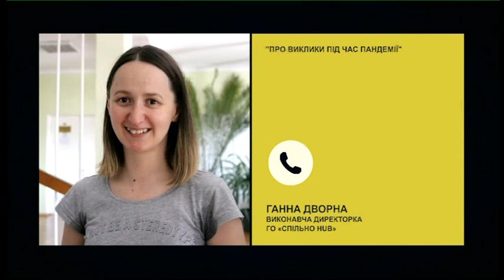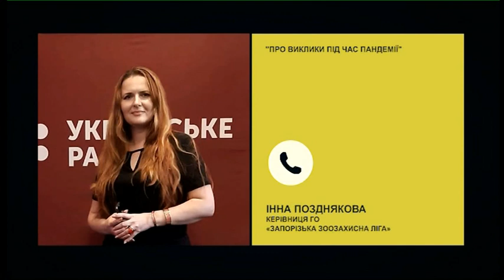Розвиток громадянського суспільства | РадіоДень «Між нами» | 15.12.2020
«17 грудня в Запоріжжі відбудеться  Форум розвитку громадянського суспільства «Імунітет до ілюзій».  Вперше за всю історію заходу він буде у форматі всеукраїнського телемарафону, що поєднає усі регіони України. В рамках Форуму працюватиме регіональний майданчик в Запоріжжі», - йдеться на сайті ініціативного центру сприяння активності та розвитку громадянського почину «Єднання».
Сьогодні у програмі:
- до яких ілюзій у суспільстві варто мати імунітет;
- з якими викликами стикаються представники громадських організацій Запоріжжя під час пандемії;
- яка роль органів державної влади та органів місцевого самоврядування в розвитку громадянського суспільства.
Відповіді на ці запитання дізнаємось від наших гостей у телерадіопроєкті «Між нами».
У студії – експертка ЗОБФ «Посмішка дитини» Ірина Чорна.

1:10 – Що таке «Форум розвитку громадянського суспільства. Імунітет до ілюзій»
1:53 – Чому форум відбуватиметься у регіональному форматі
3:52 – Що змінить оновлений формат форуму
4:39 – До яких ілюзій суспільству варто мати «імунітет»
5:43 – Чи всі громадські організації мають «імунітет»
6:30 – Який feedback громадські організації очікують отримати від суспільства
8:56 – Як громадським активістам впоратися з вигоранням
10:35 – Як знайти компроміс між ГО, які працюють в одній сфері
12:35 – Чи потрібно організовувати форуми для громадських організацій
16:43 – З якими викликами стикнулися під час карантину представники громадських організацій
23:31 –  Як налагодити комунікацію між органами державної влади в розвитку громадянського суспільства